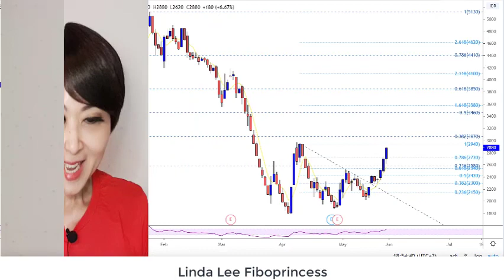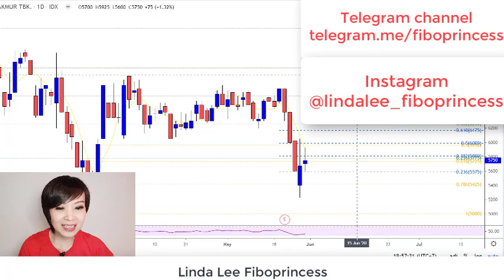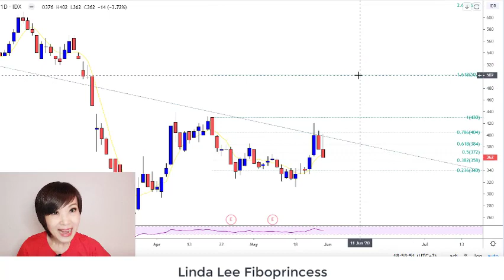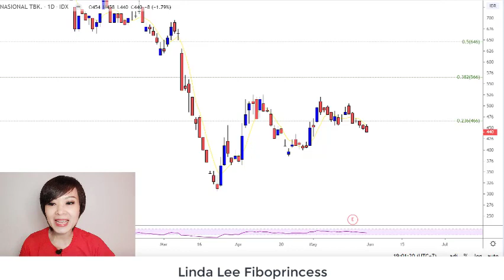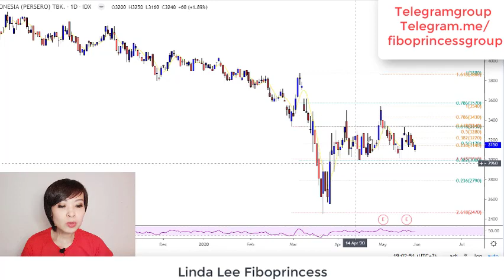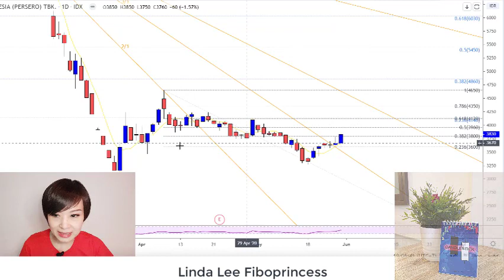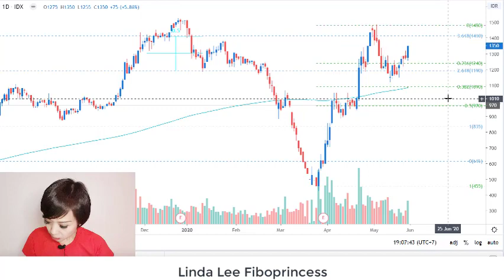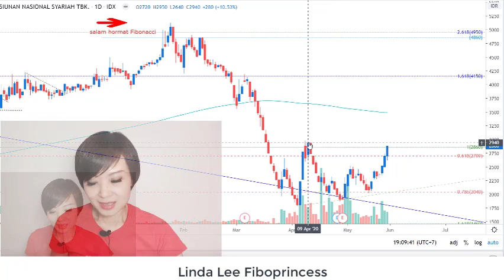Analisa Saham BBCA TBIG PTBA INDF PWON MEDC BBRI TLKM BSDE TKIM BBNI UNVR BRPT BMRI BTPS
Menjawab request analisa saham mingguan dari teman-teman di grup Telegram Fiboprincess. Telegram.me/fiboprincessgroup

Analisa teknikal klasik berdasarakan fibonacci dan price action. Semoga analisa bermanfaat.